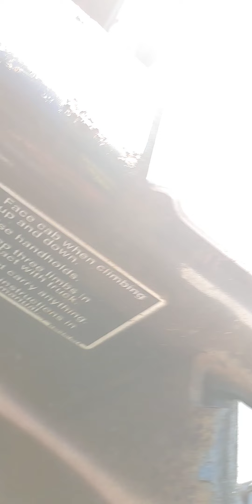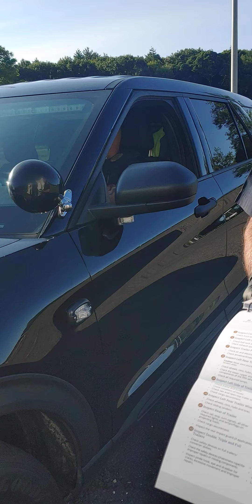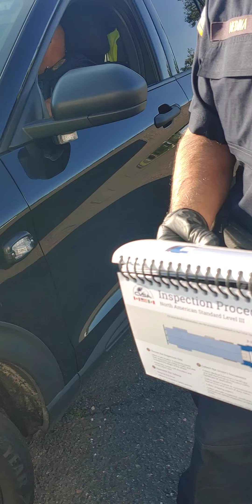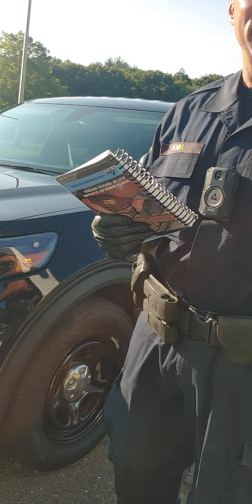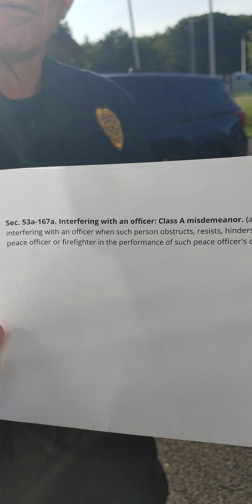**PART 1** CT DOT RETALIATION AFTER I REFUSE TO ASSIST IN A LEVEL 1 INSPECTION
***PART 1*** CT DOT pulls me in for an inspection in Union, CT 84WB Scale. Officer stated that I was "out of service" the minute he walked around the truck but failed to inform me of the OOS violation. Officer instructs to operate the controls to assist in a Level 1. I refuse help government in the course of their duties. Especially when it could yield in me being prosecuted, fined or imprisoned. After I refused to assist the DOT officer went on a fishing expedition and found a "chafed brake line" that was not leaking nor showing the reinforcement nylon ply. After all I was put OOS for (2) two chafed brake lines out is spite and retaliation. I DID NOT RECEIVE A TICKET FOR OBSTRUCTION because it's unlawful to compel citizens to assist government inspect/investigate them. Please share this with MuthaTrucker, Bonehead Trucker and anyone else to highlight the tyranny we face as truckers. **Part 2**